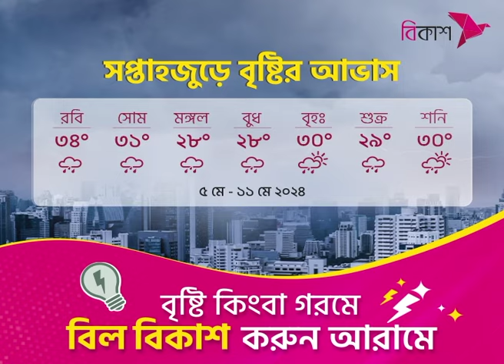দ্বিতীয় দফায় উপজেলা নির্বাচন কাল, কেন্দ্রে যাচ্ছে নির্বাচনী সরঞ্জাম | NTV News